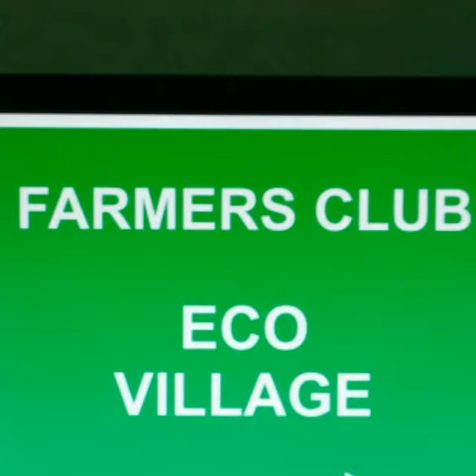Farmers club pls watch